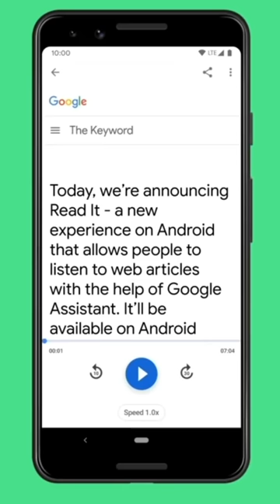Google Has To Stop Burger King | Hindi Business Facts | Explained In Hindi | Harnoor Singh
Hey friends!! I am Harnoor Singh, Final year Student at 📍 MDU, Rohtak 🏫 pursuing Electronics and Communication Engineering 🔌. I love helping others, reading books 📚 and solving problems. This channel is about college, mindset, growth, career 📈 and everything in between. I'll be talking about productivity ⏳, growth mindset, work-life balance, career, and more.

📕Read My Book